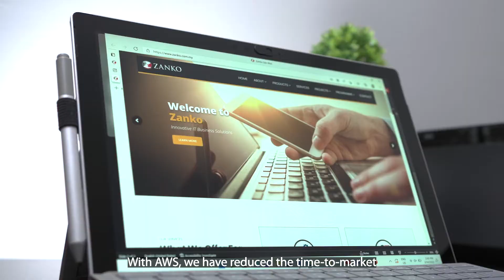Powering Education in Malaysia with AWS | AWS Public Sector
As the education sector in Malaysia digitalizes, institutions like the Department of Polytechnic and Community College and EdTech ISV providers such as Zanko are looking for ways of improving the delivery of educational services – from expanding learning and teaching platforms, to improving marking times. AWS and Intel are there to support their initiatives.